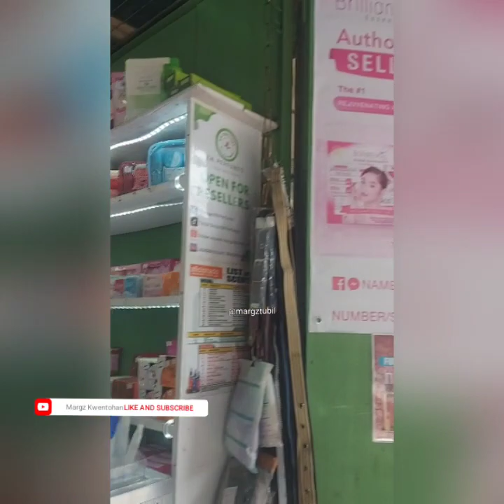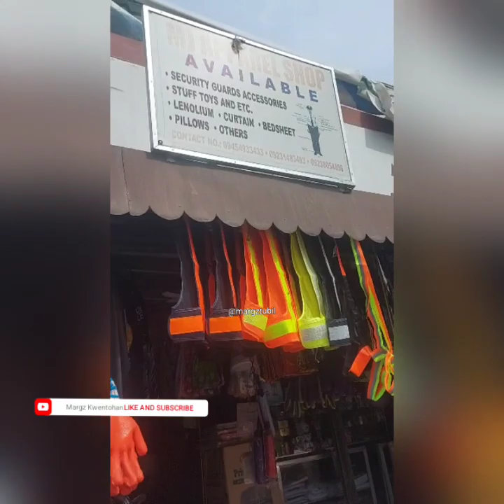TIMBAO ARCADE SHOP